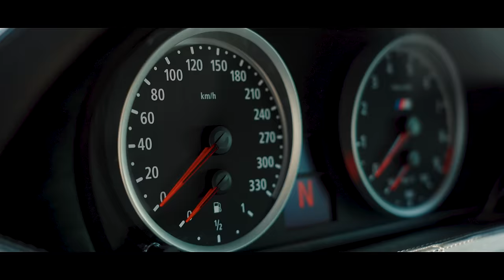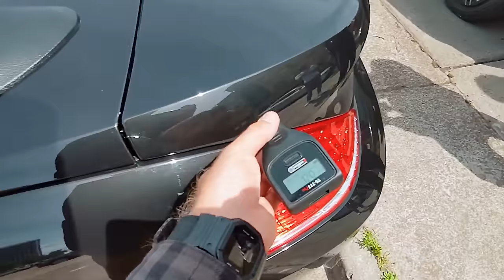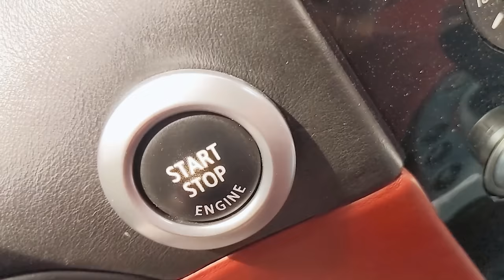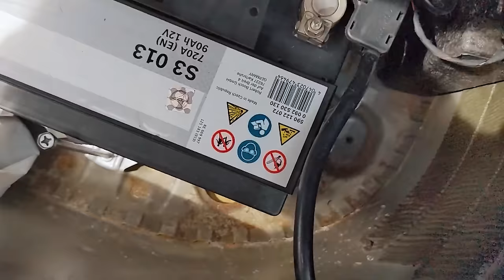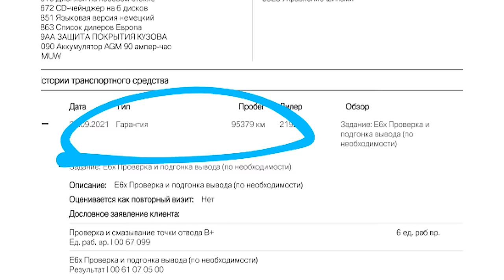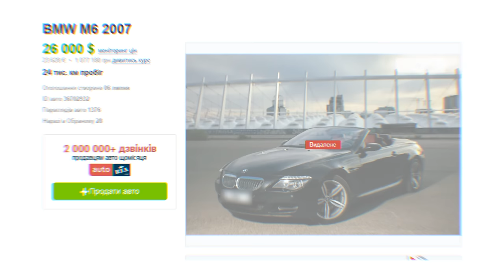24.000км ПРОБІГУ на 17-РІЧНОМУ авто?! | огляд BMW M6 | 1-AUTO | автоподбор Украина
Тайм-коди:
00:00 - 01:06 BMW M6
01:07 - 02:35 Що ми знаємо про автомобіль?
02:36 - 09:57 Фарбована в коло BMW M6
09:58 - 14:41 Повне розчарування
14:42 - 17:21 Підкапотний простір кабріолету
17:22 - 17:44 Наівщо купують такі автомобілі?
17:44 - 21:15 Салон BMW M6
21:16 - 21:28 Бачиш Volvo?
21:29 - 21:48 Чому не відбулося дігностики?
21:50 - 25:19 Оглядаємо BMW M6 на СТО
25:20 - 28:31 Машина не КОРЧ, але...

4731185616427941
Mykola Taranukha